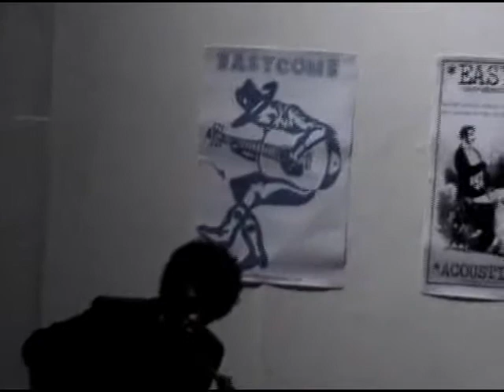Lewis Floyd Henry IAF1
Lewis Floyd Henry performing 'Stones throw awayWater under the bridge' at Easycome private view party, Islington Arts Factory 23/1/09 Thanks to Julian Krispel for technical support.